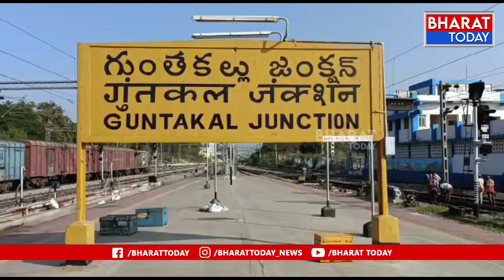అక్రమ రేషన్ నిలువలపై విజిలెన్స్ అధికారుల దాడులు | Bharat Today